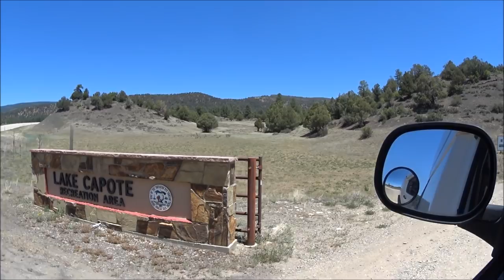Lake Capote & South Fork Rio Grande River camping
Lovely spots camping in Colorado.  I missed relaxing in my hammock.  Perfect spot for it...